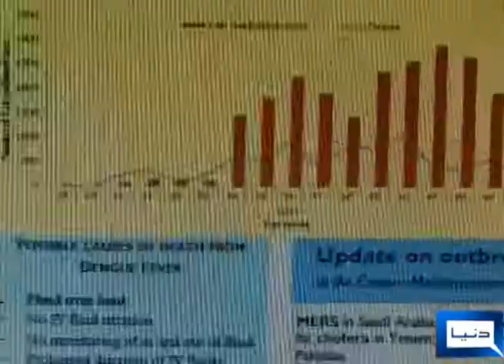WHO Report about Dengue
Dengue cases report , WHO